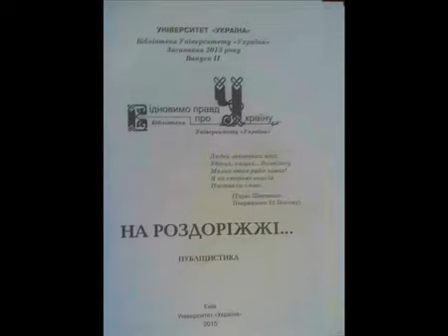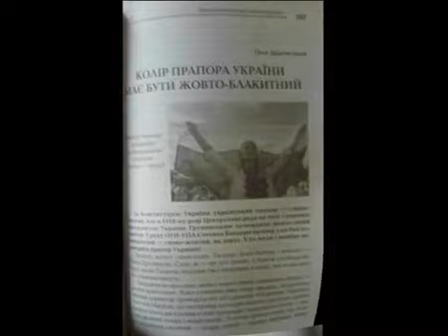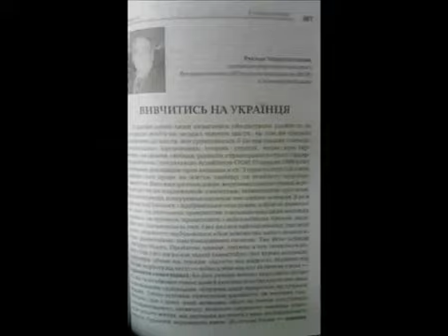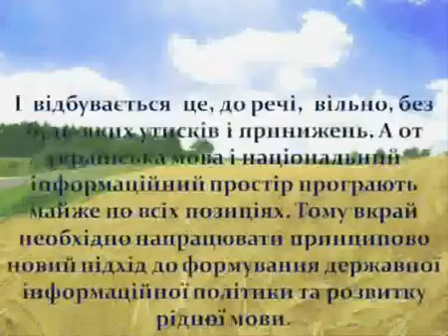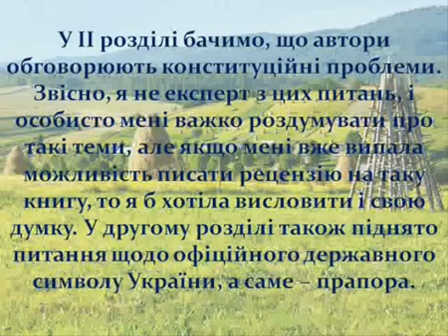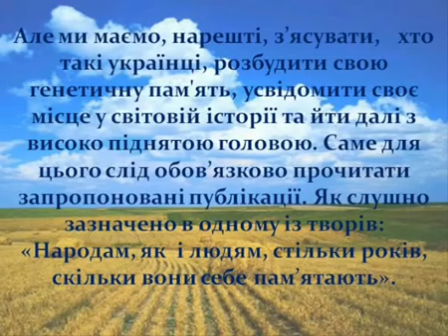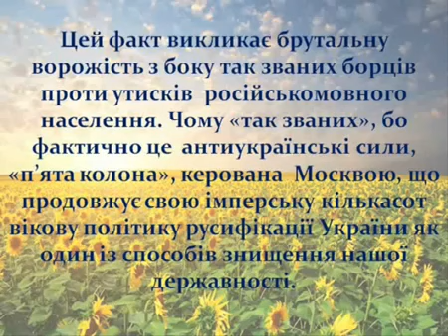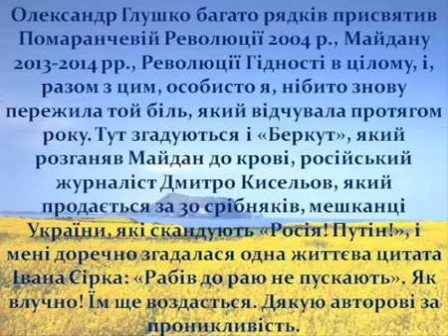БУКТРЕЙЛЕР НА РОЗДОРІЖЖІ серія «Бібліотека Університету «Україна»